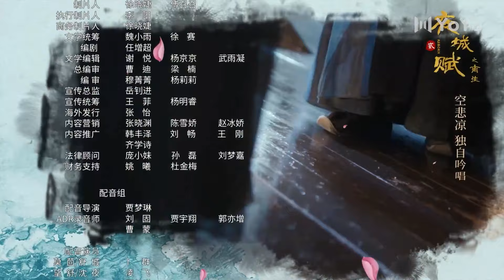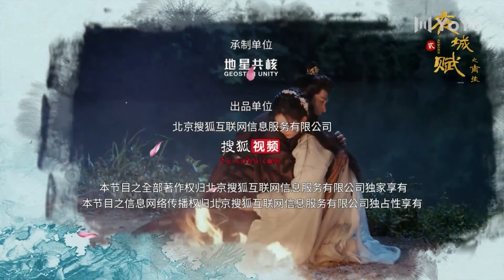ولي العهد و زوجته الأميرة في رحلة لاستعادة الذاكرة 7 ( يـي تشينغ : الولادة من جديد| Ye Cheng:Reborn)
اميرة موهوبة تطمح للعمل في المحكمة العليا لكن والدتها تجبرها على ان تصبح اميرة عاطلة لا تنفع في شيء و في هذه الاثناء تقع بحب ولي العهد  فتبدأ الرومانسية

اسم الدراما : يـي تشينغ : الولادة من جديد
تصنيفها : رومانسية , تاريخية